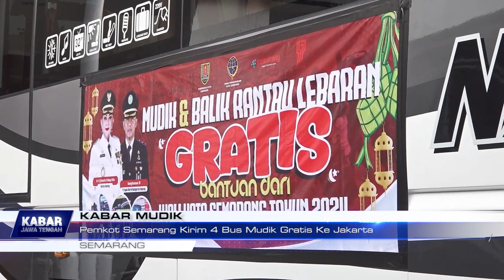Pemkot Semarang Kirim 4 Bus Mudik Gratis ke Jakarta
Fasilitasi Warga Kota Semarang yang merantau di Jakarta dan akan mudik, Walikota Semarang kirimkan 4 bus untuk mudik gratis bagi warga asal Kota Semarang. bus mudik gratis ini akan kembali ke Kota Semarang dengan membawa setidaknya sekitar 200 lebih penumpang. (tuK)